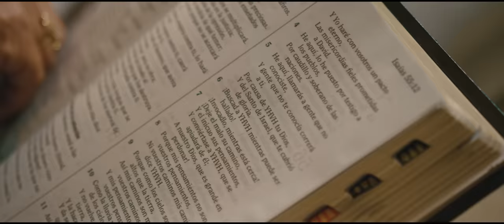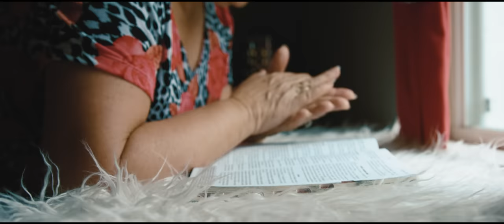Jay Kalyl - Tu Amor (Video Oficial) ft. Funky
Filmado por Omar Alcantara X JC Nova